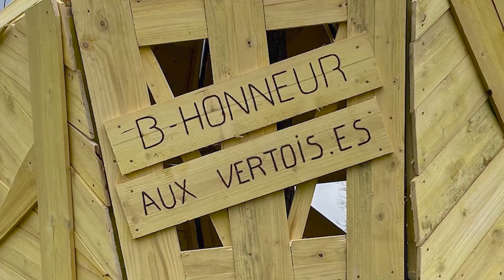l'Homme debout - "la cabane à Plume(s)" - Résidence à l'Atelier 231 (2023)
Entretien avec Benoit Mousserion, Directeur artistique de la Cie l'Homme debout, à l'occasion de la résidence à l'Atelier 231 en Janvier 2023 pour la création "la cabane à Plume(s)".

Réalisation : La Boutique à Films